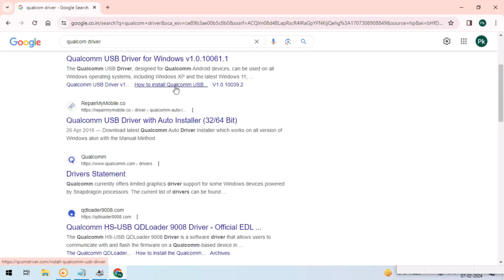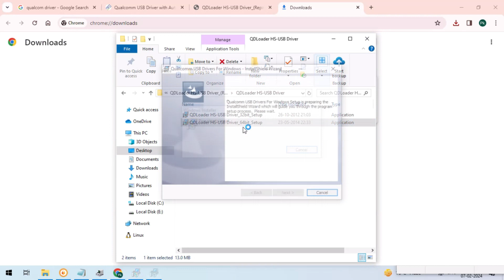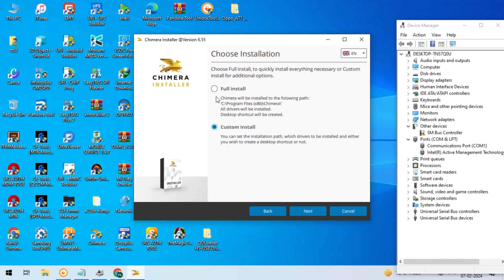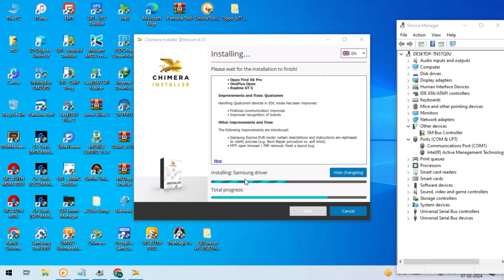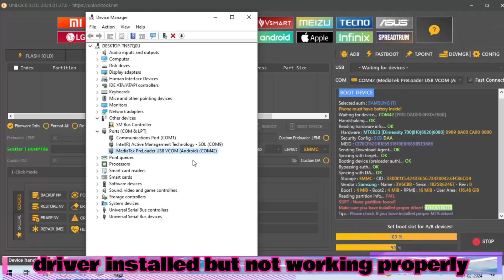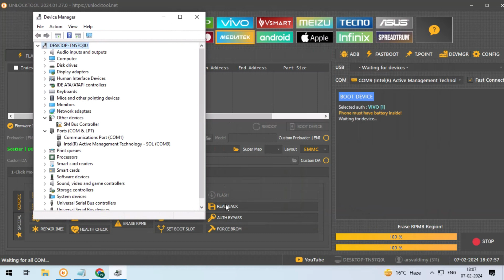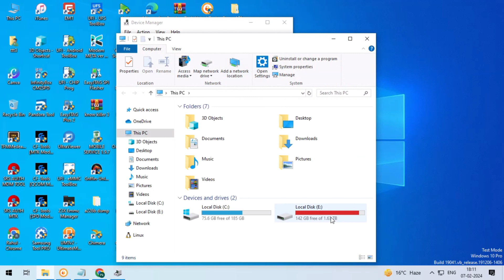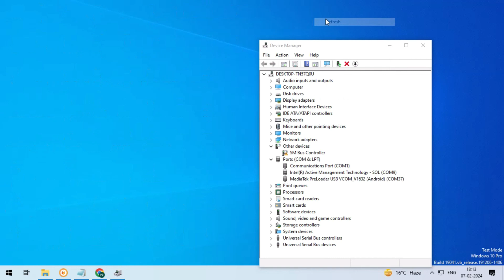Unlock tool ke MTK driver install kese kre || Unlock Tool MTK Driver Note Working solution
Unlock Tool MTK Driver Note Working ||
MTK Driver propery note working unlock tool ||
unlock tool ke driver install kese kre

link tested ###

unlock tool driver
मोबाइल के सारे ड्राइवर डाउनलोड करे
unlock tool install proper mtk driver problem fix 💯
Install MTK USB VCOM Drivers on Windows 10 | MTK USB Preloader
mtk usb driver for windows 11 | mtk driver install windows 10 | install mtk usb vcom driver
How to Install All Drivers in One Click
UnlockTool Driver Installer | Unlock Tool Fix Mediatek Driver Problem
unlock tol driver kese install kre
Install Latest MTK (MediaTek) Mobile USB Driver In Windows 10 || Fix MT65xx Preloader
How to Install Android Phone Driver In Windows

jaanamgsm